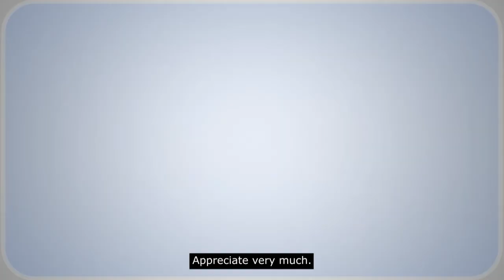How to Prepare for Death (w/ Stephen Garrett, Memorial Society of British Columbia)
“Death the Final Stage of Growth” by Elisabeth Kubler-Ross details the fact that we are a death-denying society. That may be the case but as Stephen Garrett points out, there are more than 900,000 people in British Columbia over the age of 65 who are going to die – and pretty soon.

Garrett says, “We’re woefully under-prepared. We’re under-prepared emotionally, psychologically and sociologically for the inevitable.” He says that means people are going to be angry, scared, alone and frequently unattended to by health care services that will be overwhelmed.

He has a clear idea about you can do to come to grips with passing on and doing so in a responsible manner. Coming to grips with death, he says, “is one thing. Being prepared emotionally, financially, legally and attending to your health needs – well, that’s another and it’s your responsibility to address these issues.”

We invited Stephen Garrett of the Memorial Society to join us for a Conversation That Matters about heading off over the horizon without regrets and having your affairs in order.

ctm232